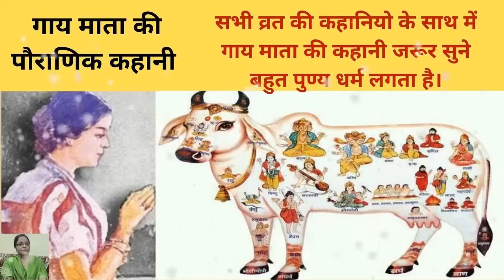तिसुआ सोमवार की कहानी Tisuwa Somvar Ki Kahani तिसुआ सोमवार व्रत की कथा Tisuwa Somvar Vrat ki Katha.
tisua somvar ki katha,
tisua somvar vrat katha,
pisua somvar ki katha,
jagannath ji ki katha,
jagannath ki katha,
jagannath swami ki katha,
jagannath katha,
jagannath vrat katha,
vishva somwar ki katha,
jagannath baba ki katha,
jagannath somvar vrat katha,
somvar vrat katha,
jagannath ji ki kahani,
jagannath ji ki aarti,
jagannath bhagwan ki katha,
tisua somvar ki kahani,
jagannath puri ki katha,
jagannath swami ji ki katha,
jagannath somvar ki katha,
bhat bhatin ki kahani,
somwar ki katha,
jagannath puja,
teesra somwar ki katha,
tisua somvar ki aarti,
jagannath ki kahani,
jagannath ji ki vrat katha,
tisua somvar katha,
jagannath swami ki kahani,
swami ji ki katha,
peshva somwar ki katha,
vishva somwar ki kahani,
vishva somvar vrat katha,
tisua somvar ki vrat katha,
jagannath baba ki kahani,
तिसुआ सोमवार की कथा,
jagannath puri ki kahani,
जगन्नाथ की कथा,
jagannath puja vidhi,
तिसुआ सोमवार व्रत कथा,
pisua somvar ki kahani,
chaitra somvar vrat katha,
jagdish swami ki katha,
jagannath swami vrat katha,
jagannath swami katha,
chaitra somvar ki katha,
जगन्नाथ जी की कथा,
jagannath ki puja,
tisua somvar,
jagannath puja ki katha,
jagannath bhagwan ki kahani,

चैत्रमास_के_चारो_सोमवारको_तिसुआ_सोमवार'_कहाजाताहैं। इन सोमवारों को भगवान् जगन्नाथ (जगदीश) जी के मंदिर और प्रतीकों की पूजा होती है। इन सोमवारों का व्रत पूजन वही लोग करते हैं जिन्होंने जगन्‍नाथपुरी में भगवान् जगनाथ जी के दर्शन कर लिए होते हैं। दोपहर तक श्री जगदीश जी के दर्शन करके आने वाला अथवा घर के प्रमुख व्यक्ति व्रत करने वाले होते हैं। तिसुआ सोमवार में जगदीश के मंदिरो की पूजा होती है।
The four Mondays of Chaitramas are called 'Tisuwa Mondays'( Tisua Somvar). On these Mondays, Lord Jagannath (Jagdish) Ji's Temple and symbols are worshiped. These Mondays are fasted by the same people who have visited Lord Jagannathji in Jagannathpuri. By noon, the person coming to see Jagdish ji or the main person of the house is going to fast. Temples of Jagdish are worshiped on Tisua Monday. The first Monday is made with puffed deol and jaggery, the second Monday with jaggery coriander, the third Monday with panchamrit, and the fourth Monday, Gangabhog or Kachcha Pakka, every kind of dish is made and offered as an offering and then worshiped. It is believed that if on these four Mondays, with true devotion and dedication, then all his sorrows are gone.
 तिसुआ सोमवार व्रत की पौराणिक कहानी
My famous upload:-
1.तिसुआ सोमवार व्रत कथा अगर सच्ची श्रद्धा व् लगन के साथ व्रत रखते है तो सभी दुःख दूर हो जाते है 2024
तिसुआ सोमवार व्रत कथा अगर सच्ची श्रद्धा व् लगन के साथ व्रत रखते है तो सभी दुःख दूर हो जाते है 2024